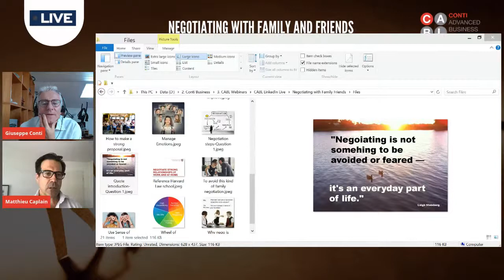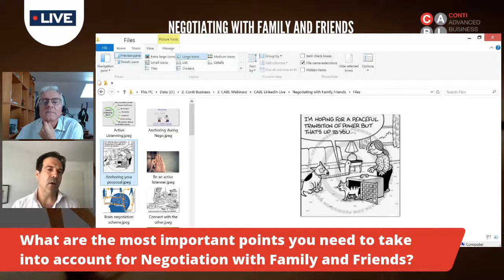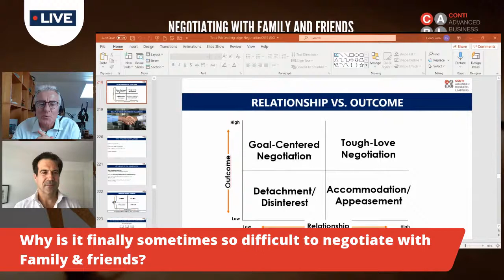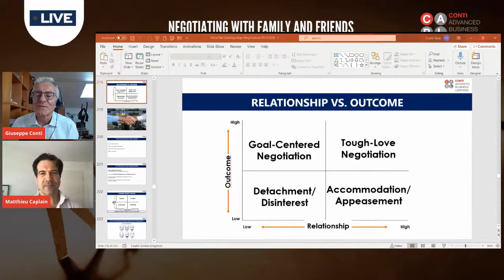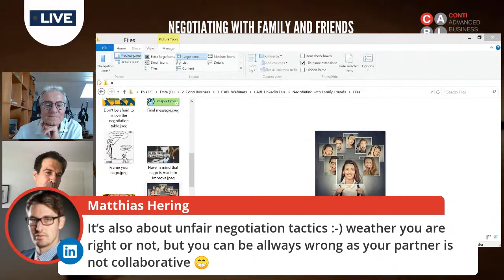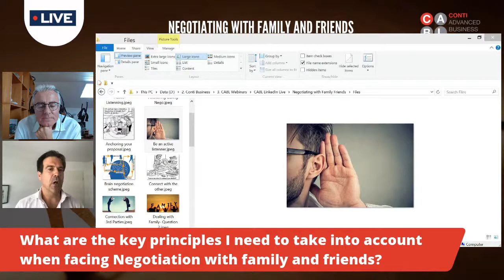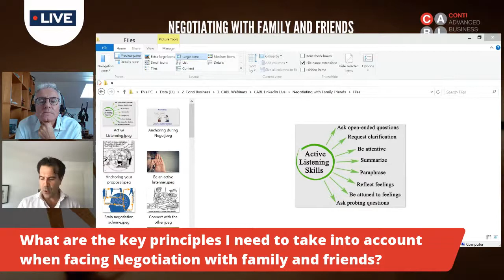Negotiating with Family and Friends with Matthieu Caplain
How often have you needed to discuss or find a win-win solution with your close friends and family?
COVID has definitely made it harder to open the lines of rational communication. Stress levels are high, anxiety and uncertainty are without a doubt present in conversation. So how can you adjust? How can you set the scenes and create a climate of trust to negotiate effectively with those close to you.

In this LinkedIn Live, we take a step away from the corporate and go out-of-office to have a conversation on the best practices for negotiating with family and friends.